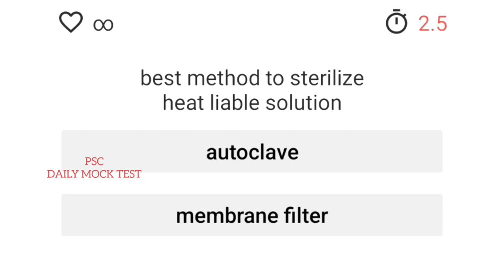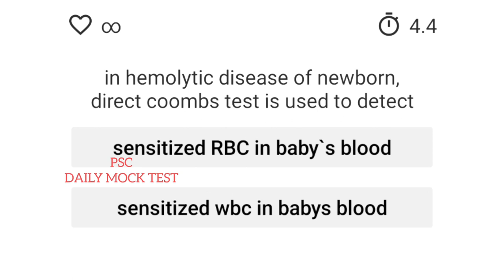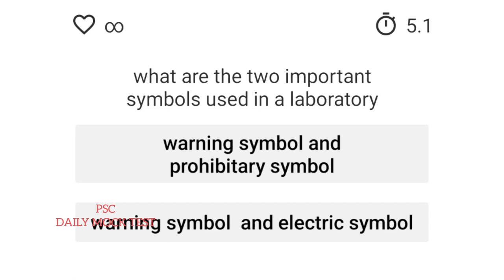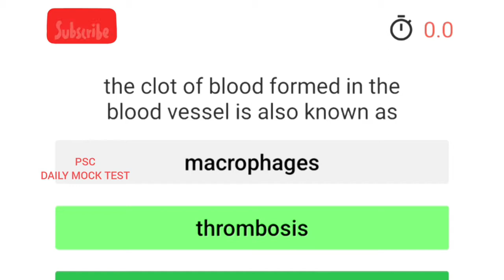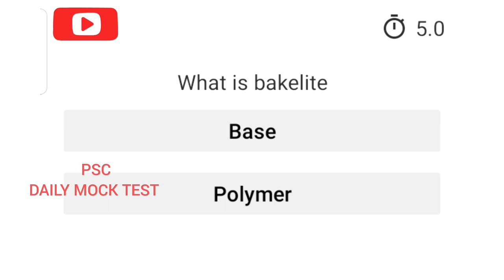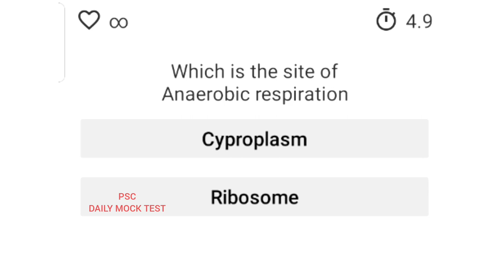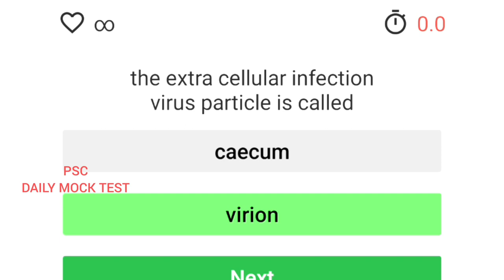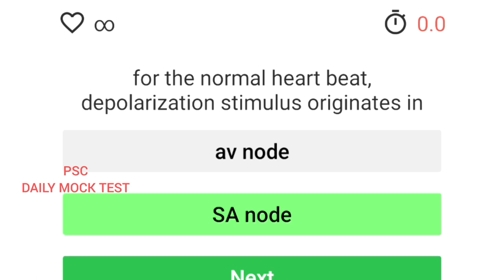JUNIOR LAB ASSISTANT - REVISION MOCK TEST - 80 EXPECTED QUESTIONS